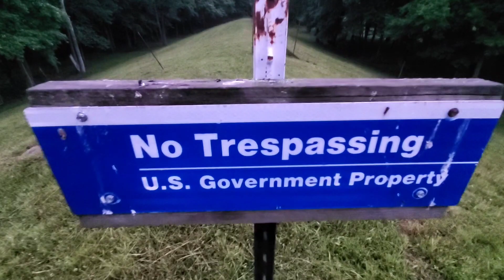Herping along a railroad! Flipping Colorful snakes under rocks!